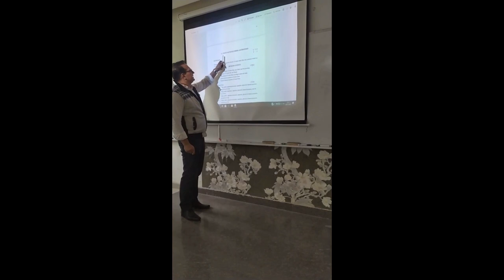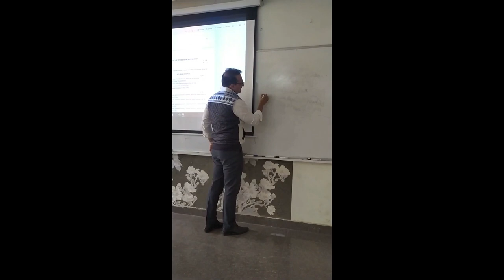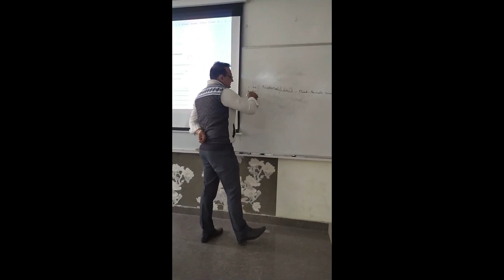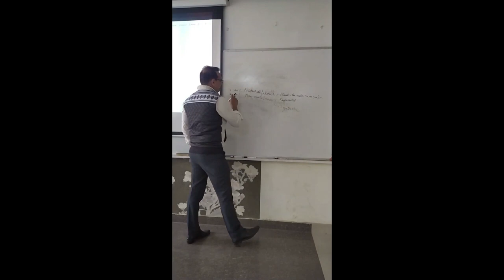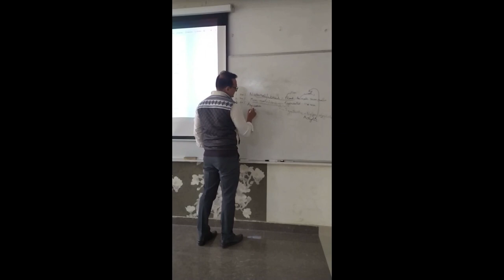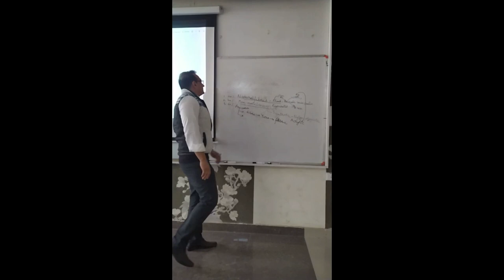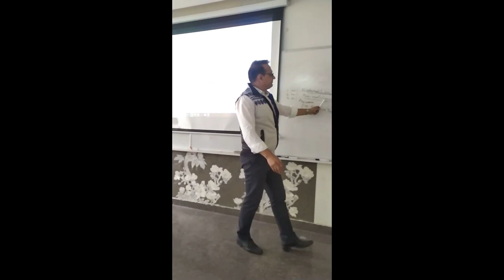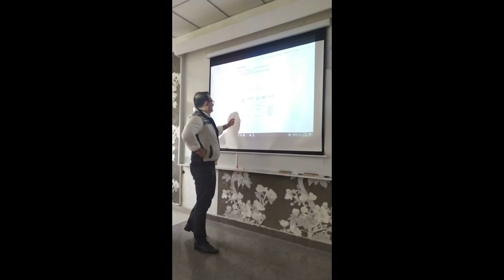BTFP L1 Basic of Textile Fibres & Processes introduction || By Rajesh Kadian || GP Hisar